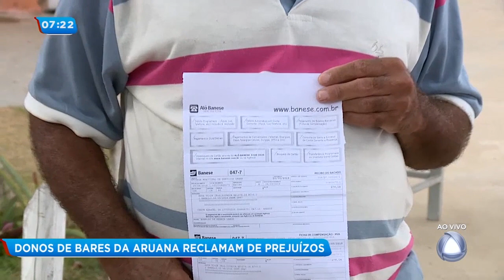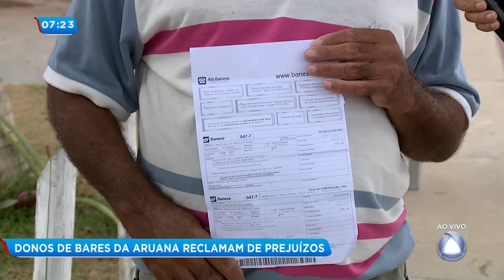Donos de bares da Aruana reclamam de prejuízos- Balanço Geral Manhã